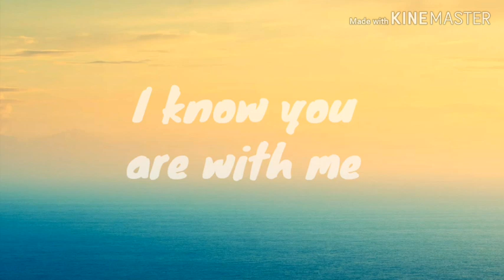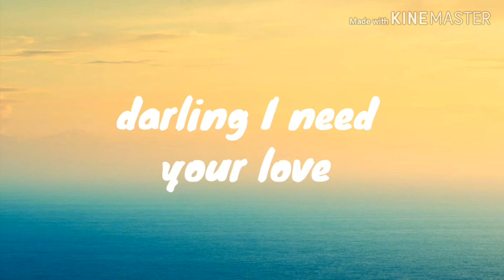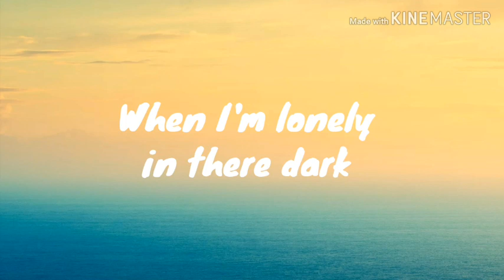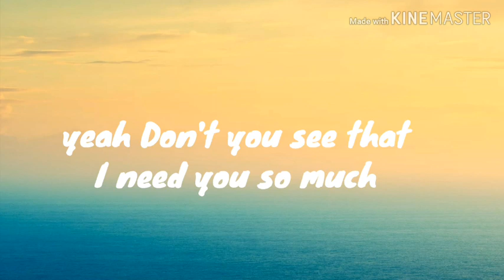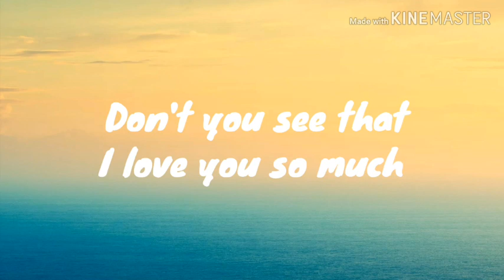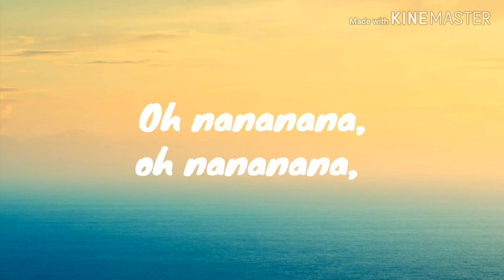2 souls Lonely Ft. Nara (Official Lirik Video)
❤SyafiqHaikalMohdRosli❤ lagu yang ramai cari yang berjudul 2 Souls Lonely
, also TURN ON 🔔 Bell Notification! 🔔 for my NEW VIDEO Everyday!

.\:::::::::::::::::::::. ❤Thank Youu ❤
░░░ ❤JANGAN LUPA SUBSCRIB❤ ░░░